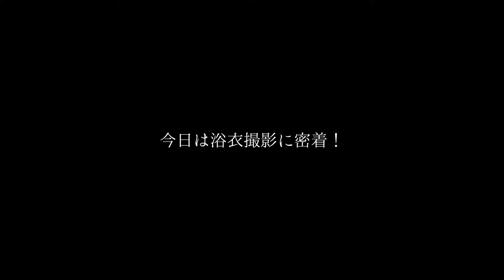【お仕事密着】Herliptoプレスの浴衣撮影現場に潜入🤍 Her lip to YUKATA COLLECTION 2024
Her lip to YUKATA COLLECTION 2024

0:00　オープニング
0:07　Karin
1:01　Karin / mint
1:04　Karin / rose

1:19　Jasmine
1:34　Jasmine / misty pink
1:40　Jasmine / blue

1:56　Suiren
2:10　Suiren / lotus pink
2:16　Suiren / navy

2:35　エンディング